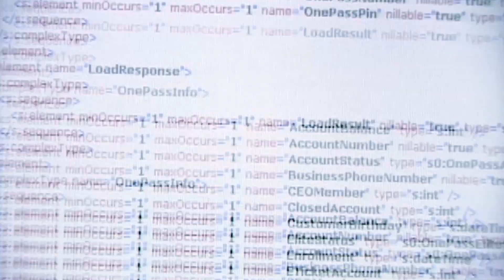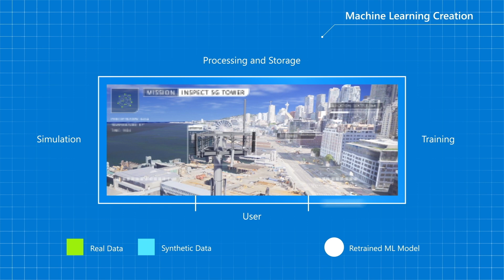Introducing Microsoft Project AirSim for aerial autonomy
Microsoft Project AirSim is an end-to-end platform for safely creating, training, and validating autonomous agents through high-fidelity simulation to address the world’s evolving mobility needs. Project AirSim reduces risk with accurate and programmable simulation environments, generates large volumes of data for training AI models at scale, saves time with pre-trained AI building blocks, and offers an open, extensible, and modular platform that minimizes effort and helps get to market faster.